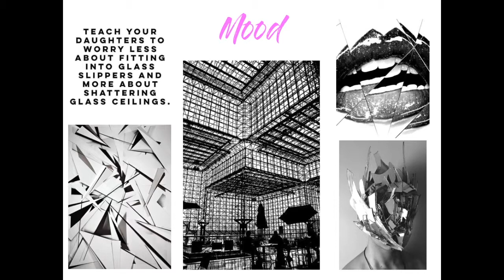2017 IHDA Finalist- Catalina Gomez for The Perfect Everyday Work Tote Bag by Aimee Kestenberg